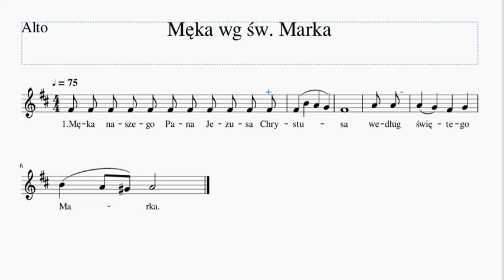Pasja wg św. Marka - chór (wstęp) - Alt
Pasja wg św. Marka - chór (wstęp) w opracowaniu na 3 głosy (S. A. i T. albo S. A. B.) ks. Mieczysława Dworakowskiego (1972 i 2004 Dąbrówka Kościelna)